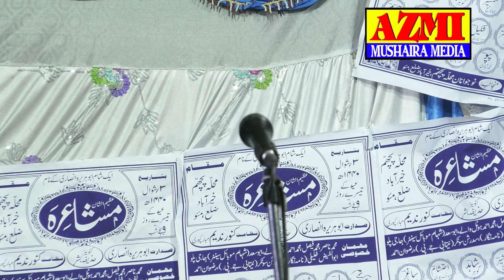Shakeel Mubarakpuri Latest Ek Shaam Abu Horaira Ansari Ke Naam Khairabad Mau Up East 2019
Shakeel Mubarakpuri||Ek Shaam Abu Horaira Ansari Ke Naam Khairabad Mau U.P-East 2019||

Nezamat-Janab Kunwar Nadeem Mubarakpuri Sahab,
Sadar-e-- Mahfil -Janab Abu Horaira Ansari Sahab,
Convenor- Janab Hozaifa Basar  Sahab,

Shaayer - Jigar Khairabadi,
Shaayer - Tanveer Akhatar Mauvi,
Shaayer -Sagar Aheyai Mubarakpuri,
Shaayer - shahid Gauhar Mauvi,
Shaayer- Shakeel Mubarakpuri,
Shaayer- Jawed Mubarakpuri,
Shaayer- Haseeb Mubarakpuri,
Shaayer -Ehtesham Amir Chiraiyyakoti,
Shaayer-Papu Khairabadi,
Shaayer- Jameel Khairabadi,
Shaayer-Qasim Khairabadi,